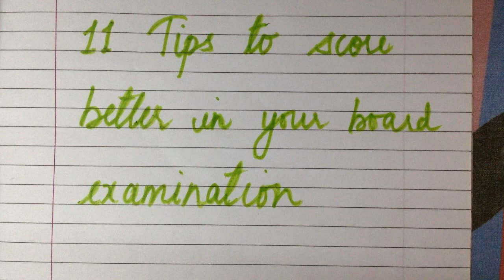11 tips to score 95+ in your board exams *must watch* || in hindi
In this video, I have given some tips & with the help of these tips, you can score better in your examination😋
I have scored 10 CGPA in 10th class and 85% in 12th class from Science Stream
& All these things I used to follow that helped me improve my score.

If you understood everything that I have explained in this video, then like this video.

Hi everyone, my name is Ruchi. I have created this channel so I can share my knowledge with everyone.
I'm still studying and the thing I noticed that teachers assume that we know the basics and they teach according to that, but some students get left behind
That's why my teaching method is very different I teach according to the student. Since I can't know every one of you personally
so, I teach the basics also so no one would be left behind.